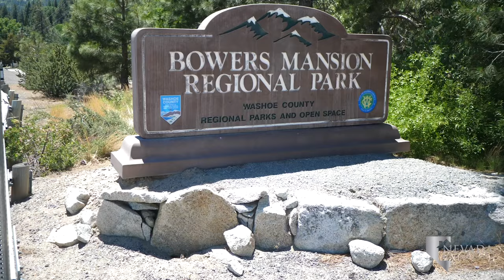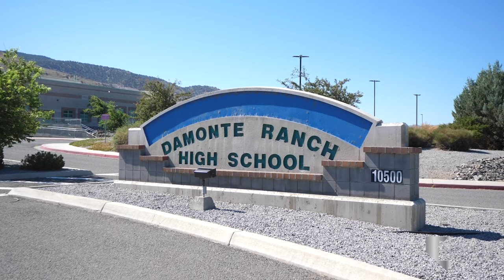Washoe Valley - Reno, Nevada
Washoe Valley has a rich, deep history with the native Washoe People’s hunters and gatherers that predates the Comstock Lode and discovery of gold and silver in the valley. Once gold was found in the valley, miners, loggers, and traders invaded the area to move supplies from Lake Tahoe to Virginia City. As the land around Washoe Lake and throughout Washoe Valley developed, Washoe Lake State Park was designated in 1977. The park was created so that future generations could enjoy its beauty.

Looking to buy a home in Washoe Valley, Nevada?

Today, Washoe Valley rests perfectly between Reno and Carson City, only 25 minutes from Reno and 20 minutes from the state capitol. In Reno, residents can enjoy the numerous shopping centers available. The Summit Reno is a choice center with over 60 retailers, including eight restaurants like Burger Me!, Miguel’s, and BJ’s Restaurant and Brewhouse. The center has a wide variety of stores from Old Navy to Dilliard’s, and the Sierra Summit Century Theater. Galena Junction Shopping Center has a neighborhood Raley’s, Bully’s Bar & Grill, and Truckee Bagel Company.

Carson City is rich in Nevada’s history. Visit the Nevada State Museum or Nevada State Capitol for a look into our state’s past. Enjoy the County State Fair at Fuji Park, or relax at the Baily Fishing Pond while you wait for your next catch. If you’re looking to try your luck, the Casino Fandango is the closest casino to the valley. Clear Creek Plaza and Carson Valley Plaza of Carson City provide almost anything you could need. There’s a Trader Joe’s, Walmart Supercenter, Marshalls, Bed Bath & Beyond, Best Buy, Pier 1, and an In-n-Out Burger between the two centers.

Washoe Valley is a prominent recreational area due to the abundance of activities to choose from at Washoe Lake. Enjoy a day on Little Washoe Lake or hike the trails of Scripps State Wildlife Management Area. In Washoe Valley State Park, patrons can bike along Eastlake Boulevard, walk the Deadman’s Overlook Trail or Deadman’s Loop Trail, camp in the Main Area Campground, or rent a boat to hit the lake and participate in accompanying water sports.

Bowers Mansion Regional Park is on the western side of Washoe Valley. The park maintains the historic mansion, a glimpse into the lavish lifestyle of the Bowers family during the Comstock Lode era. Visitors can tour the residence in the warmer months, relax by the community pool, accompany their children to the playground, or attend the seasonal concert series.

Toiyabe Golf Club is a premier golf resort west of the southern end of Washoe Lake. The course features gorgeous views of the lake, Mt. Rose, and Slide Mountain while incorporating sand and water obstacles any chance it can. Grab a bite to eat following your 18-holes at the Toiyabe Golf Club Restaurant, one of the few restaurants on the west side of the lake. Incline Village Champion Golf Course is only 45 minutes from Washoe Lake. Nearby, Mt. Rose Ski Tahoe brings over 60 ski runs to snow-loving residents, with Diamond Peak Ski Resort only 15 minutes further in Incline Village.

Students of Washoe Valley attend Pleasant Valley Elementary School, before entering Depoali Middle School of Reno. The school opened in 2009 to serve students of the south Reno and the surrounding southern communities. Before, Damonte Ranch High School served as both a junior and senior high school. Opening in 2001, the Damonte Ranch Mustangs rival the Galena High Grizzlies.